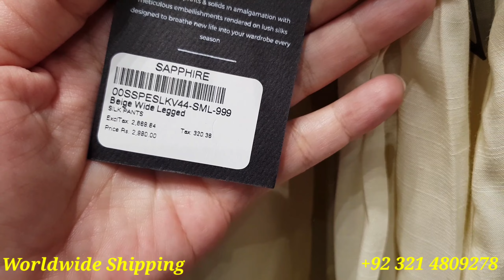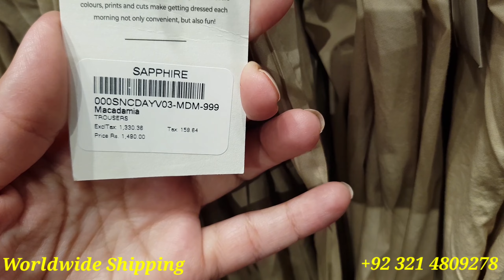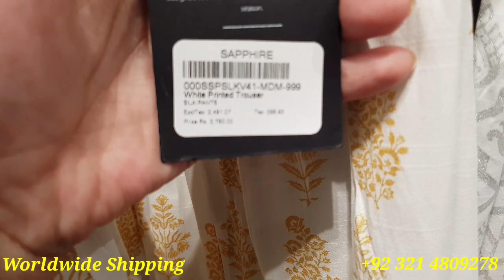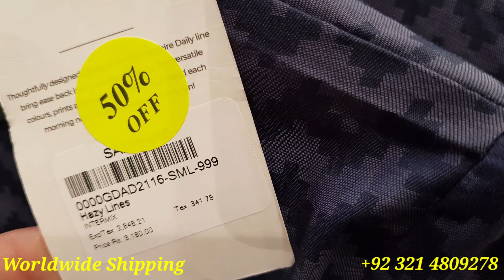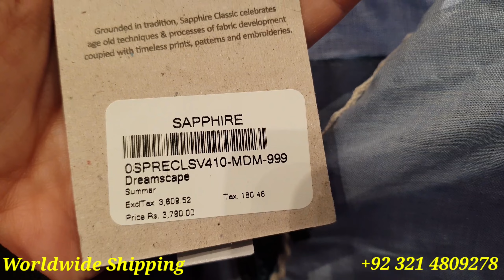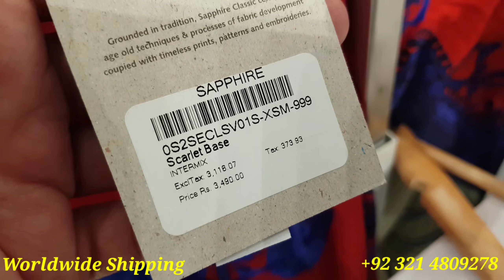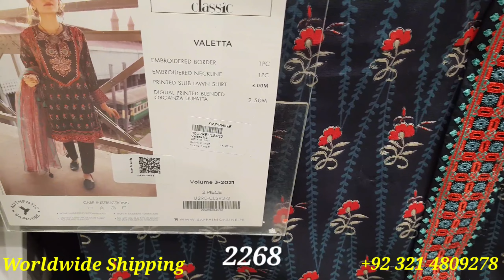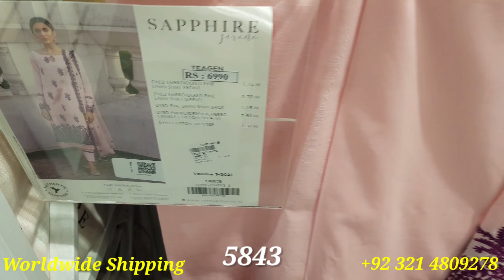Sapphire Summer Sale 50% Off | Sapphire Sale 2021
In this video you will see Sapphire Summer sale 2021 50%off